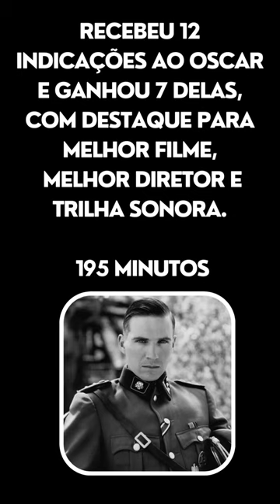A lista de Schindler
Tilda Swinton
Faune A. Chambers
Elias Koteas
Danny Nelson
Tony Gilroy
Tom Wilkinson
Michael O'Keefe
Sydney Pollack
Danielle Skraastad
Wai Chan
Jason Reitman
Ellen Page
Michael Cera
Jennifer Garner
J.K. Simmons
Allison Janney
Ethan Coen
Joel Coen
Tommy Lee Jones
Javier Bardem
Woody Harrelson
Kelly Macdonald
Jerry Kramer
Colin Chilvers
Michael Jackson
Brandon Adams
Kellie Parker
Joe Pesci
Clint Eastwood
Ken Watanabe
Kazunari Ninomiya
Tsuyoshi Ihara
Ryo Kase
Shidou Nakamura
Paul Dano
Ciarán Hinds
Kevin J. O'Connor
David Willis
Mary Elizabeth Barrett
Gael García Bernal
Adriana Barraza
Rinko Kikuchi
Kôji Yakusho
Elle Fanning
Clifton Collins Jr
Michael Peña
Jonathan Dayton
Valerie Faris
Abigail Breslin
Richard Linklater
Alan Bates
Derek Jacobi
Kelly Mackdonald
Kristin Scott Thomas
Emily Watson
Stephen Fry
Richard E. Grant
Michael Gambon
Geraldine Somerville
Tom Hollander
Jeremy Northam

Angelina Jolie
Jeffrey Donovan
Amy Ryan
John Malkovich
Glenda Jackson
Anthony Quinn
Shelley Winters
Renée Zellweger
Melvyn Douglas
Sally Field
Jason Robards
Peter Ustinov
Dianne Wiest
Mahershala Ali
Helen Hayes
Vivien Leigh
Luise Rainer
Kevin Spacey
eric bana
Hilary Swank
Christoph Waltz
Pam Grier
Michael Keaton
Bridget Fonda
Charlie Kaufman
Chris Tucker
Robert Foster
Paul Bettany
John Hurt
James Caan
Lauren Bacall
Patricia Clarkson
Jeremy Davies
Mike Nichols
Natalie Portman
Jude Law
Julia Roberts
Clive Owen
Peter Weir
Laura Linney
Ed Harris
Noah Emmerich
Natascha McElhone
Philip Baker Hall
Paul Giamatti
Peter Krause
Alan Parker
Kate Winslet
Rhona Mitra
Jim Beaver
Michael Mann
Al Pacino
Vera Farmiga
Melanie Lynskey
# Anna Kendrick
Danny McBride
Joaquin Phoenix
William Hurt
Sigourney Weaver
Bredan Gleeson
Cherry Jones
Ansel Elgort
Rachel Zegler
Ariana DeBose
Corey Stoll
Rita Moreno
Josh Andres Rivera
Mike Faist
Cate Blanchett
cadeira elétrica
carro forte
anos 90
Los Angeles
filmes europeus
pós-guerra
campos de concentração
Gosford Park
kung-fu
Katharine Hepburn
Meryl Streep
Jack Nicholson
Ingrid Bergman
Daniel Day-Lewis
Frances McDormand
GEORGE CLOONEY
STEVEN SODERBERGH
TOBEY MAGUIRE
Kate Winslet
Kirsten Dunst
Mark Ruffalo
Tom Wilkinson
Elijah Wood
Michel Gondry
Jim Carrey
Walter Brennan
Bette Davis
Spencer Tracy
Marlon Brando
Jack Lemmon
Denzel Washington
Cate Blanchett
Robert De Niro
Jane Fonda
Dustin Hoffman
Michael Caine
Anthony Hopkins
Tom Hanks
Jessica Lange
Maggie Smith
Gary Cooper
Olivia de Havilland
Gene Hackman
Fredric March
Sean Penn
melhor ator
Antonie Fuqua
Denzel Washington
Ethan Hawke
Tom Berenger
Macy Gray
Cliff Curtis
Eva Mendes
Snoop Dogg
Dr. Dre
Scott Glenn
Elizabeth Taylor
Jodie Foster
Val Kilmer

Sharon Stone
Frank Vincent
Don Rickles
James Woods
Kevin Pollak
Noémie Merlant
Nina Hoss
Mark Strong

Steven Soderbergh
Julia Roberts
Albert Finney
Aaron Eckhart
Marg Helgenberger
Peter Coyote
Cherry Jones
melhor ator coadjuvante
Melhor Filme
Melhor Direção
Melhor Atriz
Melhor Atriz Coadjuvante
Melhor Roteiro Adaptado
Melhor Edição
Melhor Fotografia
Melhor Direção de Arte
Oscar Técnico\Científico
Melhor Roteiro Original
urso de ouro
Melhor Canção Original
Melhor Trilha Original
Melhor Cenografia

Steven Spielberg
Liam Neeson
Ben Kingsley
Ralph Fiennes